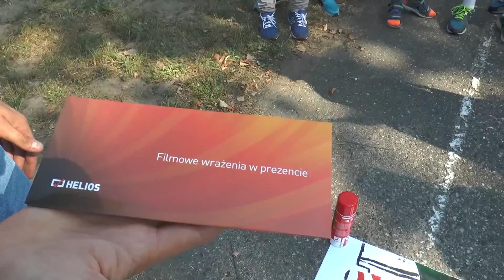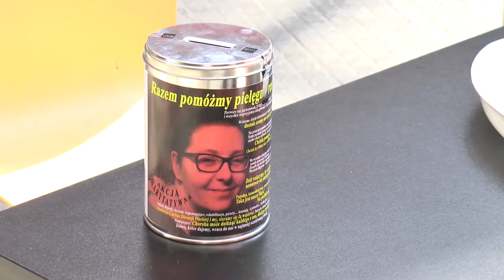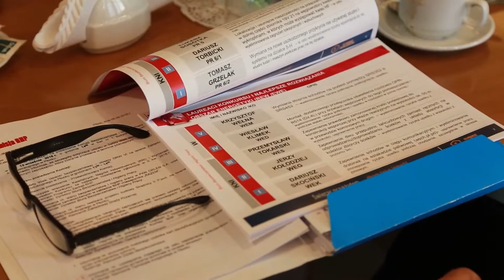Studio Grupa Orlen #077